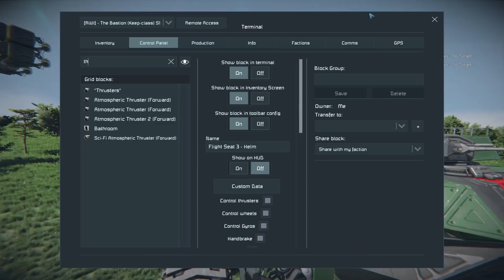Space Engineers - Starship LOST - Ep #8 - REAVER Attack!!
Reavers are attacking Admiral Jack and his crew in Space Engineers Starship LOST. With the Bastion mobile base now mounted with dual rail guns! Can Jack and the team hold off forces until they make it to the next UAC outpost, or will their fate be left in the loop?

Title: Space Engineers - Starship LOST - Ep #8 - REAVER Attack!!

Space Engineers Starship Lost Captain Jack Colony Alliances Colony LOST Colony Wars RP Series Adventure Game Space Sandbox Gameplay  space engineers warfare 2 colony wars vengeance rwi